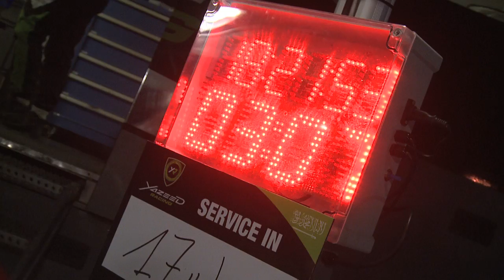Yazeed Racing - MERC Dubai Rally 2013 - Day 1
يزيد الراجحي في منافسات اليوم الأول من رالي دبي 2013